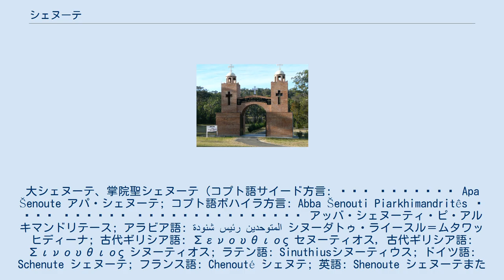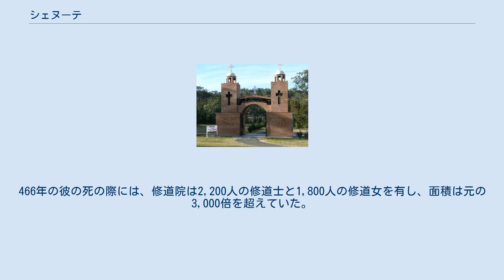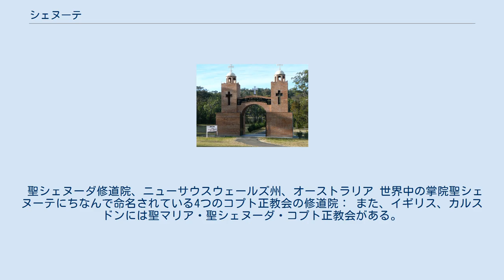シェヌーテ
大シェヌーテ、掌院聖シェヌーテ (コプト語サイード方言: ⲁⲡⲁ ϣⲉⲛⲟⲩⲧⲉ Apa Šenoute アパ・シェヌーテ; コプト語ボハイラ方言: Abba Šenouti Piarkhimandritês ⲁⲃⲃⲁ ϣⲉⲛⲟⲩϯ ⲡⲓⲁⲣⲭⲓⲙⲁⲛⲇⲣⲓⲧⲏⲥ アッバ・シェヌーティ・ピ・アルキマンドリテース; アラビア語: شنودة رئيس المتوحدين‎ シヌーダトゥ・ライースル＝ムタワッヒディーナ; 古代ギリシア語: Σενουθιος セヌーティオス, 古代ギリシア語: Σινουθιος シヌーティオス; ラテン語: Sinuthiusシヌーティウス; ドイツ語: Schenute シェヌーテ; フランス語: Chenouté シェヌテ; 英語: Shenoute シェヌーテまたはShenoute of Atripe アトリペのシェヌーテ； 生没年は347年-465年または348年-466年；アラビア語の発音に準じてシェヌーダとも呼ばれる)は、 エジプトの白修道院の修道院長。
 彼は東方諸教会において聖人だとみなされ、中でもコプト正教会では最も有名な聖人の一人である。
 シェヌーテは紀元後348年に上エジプトの村シェナロレットで敬虔なキリスト教徒の両親のもとに生まれた。
彼の叔父は別の著名なエジプト人の聖人で、白修道院として今日知られている上エジプトの修道院の創立者ある聖ピゴルであった。
若年になり、シェヌーテは彼の父の羊の群れの世話をするのを手伝った。
 シェヌーテの、彼の叔父の修道院への旅の途中で、聖ピゴルは幻を見た結果、彼を引き取り、のちに彼を修道士にした。
紀元後385年頃、彼は仲間の修道士たちによって白修道院の修道院長として彼の叔父の後を継ぐように選ばれた。
彼がこの業務を引き継いだ時、修道院は30人の年老いた修道士が住んでいるだけだった。
466年の彼の死の際には、修道院は2,200人の修道士と1,800人の修道女を有し、面積は元の3,000倍を超えていた。
 上エジプトでの人気と正統主義への情熱によって、シェヌーテは、アレクサンドリア教会の代表者として、紀元後431年のエフェソス公会議にアレクサンドリアのキュリロスの同伴をすることになった。
会議では、彼は、コンスタンティノープル司教ネストリオスを打ち負かすことを必要とした聖キュリロスの道徳面でのサポートをした。
その結果生じたネストリオスのアフミーム（シェヌーテの活動地域の近く）への追放は、シェヌーテが公会議の参加者に印象を与えたことに関する証拠である。
 紀元後466年のエピプ月の7日（7月14日）、高齢によりもたらされた可能性がある短期間の病の後、シェヌーテは修道士たちの目の前で亡くなった。
 彼の叔父聖ピゴルから、シェヌーテは、質素で厳格なパコミオス方式に基づいた修道院を受け継いだ。
この後継によって、門弟は少なくなり、おそらく拡大よりも縮小が促された。
そこで、シェヌーテは、より厳格でなく、人民の周辺と背景により適した、より包括的な方式を実行した。
この新しい方式には、新参者によって暗唱され固守される誓約（ディアテーケー）という特殊な誓約文があった。
この誓約文は次のように読まれた。
 私は神の御前、神の聖所で誓約する、私が私の口を持って話す言葉は私の証言である。
私はいかなる形でも私の身体を汚さない、私は盗まない、私は虚偽の証言をしない、私は嘘をつかない。
私はどんな詐欺をもひそかにしない。
もし私が私が誓約したことを破るならば、私は天国を見るが、そこには入らない。
私がこの誓約をその御前でする神は、私の魂と私の身体を恐ろしい地獄で破壊する。
なぜなら、私は私が行った誓約を破ったからである。
 —ベーサによるシェヌーテ伝より 誓約の違反者は完全に修道院から追放された。
 これは小作人であった修道士たちにとって死刑に近いものとして考えられた。
 シェヌーテの修道方式のもう1つの興味深い特徴は、修道士として聖別される価値があると決められるまでの期間、新参者が修道院の外で生活しなければならないことである。
これは、修道生活に熟達した後で、修道士たちが修道居住地から離れて生活することを許したニトリアの修道方式からは奇妙に見えた。
シェヌーテはまた、祈りと礼拝の他に、修道院内での、ニトリアの修道士たちが晒されていたものよりも様々な作業において修道士たちの時間を利用した。
縄編みと籠編みを別...